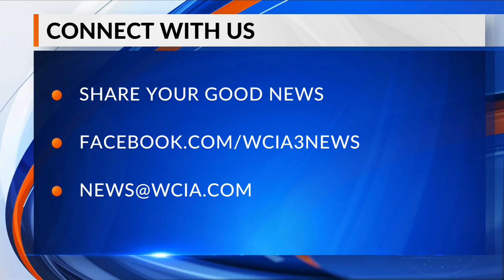Bright spot 9 pm 5/24/2021